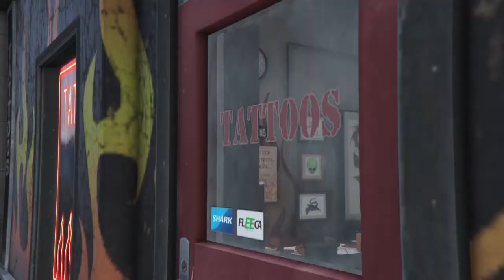GTA V Story 51